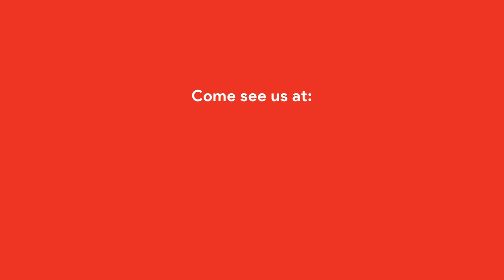Marcrest Teaser Launch Video - Jan 30th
Launching Feb 2nd, 2024...The first integrated windrow-to-bundle system for high-production small bale producers is on its way!

Come see us at:
National Farm Machinery Show
February 14-17, 2024 - Louisville, KY
Booth: West Wing - 3474

February 13-15, 2024 - Tulare, CA
Booth: South Exhibits - M5